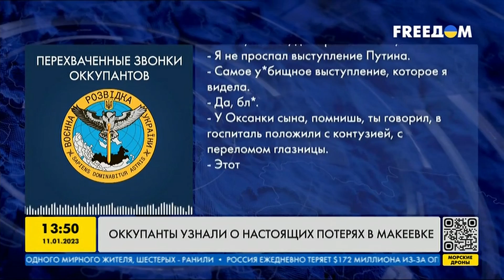12 камазов ТРУПОВ. Россияне в шоке от РЕАЛЬНЫХ ПОТЕРЬ В МАКЕЕВКЕ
Военный эксперт, офицер Армии обороны Израиля Игаль Левин в эфире телемарафона FREEDOM рассказал оо ответсвенности РФ за военные приступления и настроениях россиян после ситуации в Макеевке.

Побач більше!